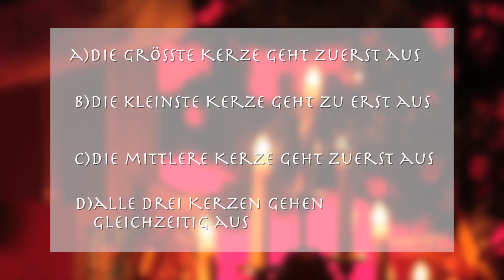Physik im Advent - PiA 2013 - Aufgabe 16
Teilnehmen können Schülerinnen und Schüler der Klassen 5 bis 10, komplette Klassenverbände oder auch ganze Schulen. Jüngere oder ältere Schülerinnen und Schüler, Eltern, Studierende oder Lehrkräfte sind aber auch herzlich eingeladen. Eingeladen sind insbesondere TeilnehmerInnen aus Deutschland, Österreich und der Schweiz. Macht mit!